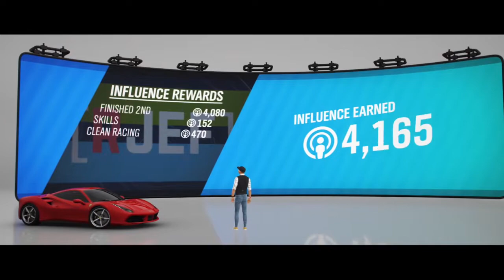Forza Horizon 4 -Seasonal Championship Summer(Raging Bull VS Prancing Horses)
Community Summer Championship in which you choose The Bull or The Horse. I went with Ferrari as they are better suited for this Championship. And boy do you have to keep a calm and clear head in this one.

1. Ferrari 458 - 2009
2. Ferrari 458 Speciale - 2013
3. Ferrari 488 GTB - 2015

Tunes are available for download Gamertag: rjef

Gaming clips from Xbox player. Pulling on the best moments from playing campaign, offline and online. Mostly Forza Horizon Games but include other titles from other Developers.

So it's all about sitting back and watch a short person trying to play Xbox.